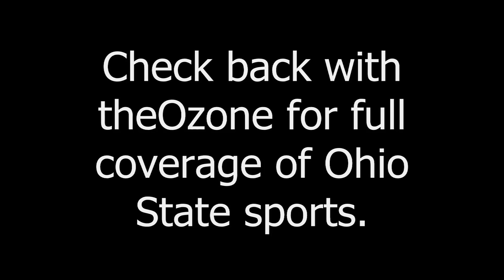OSU Captains on the Undefeated Season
Ohio State captain talk about what the undefeated season meant to them.